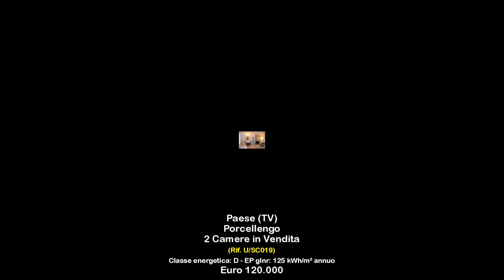2 Camere in Vendita a Paese (TV)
A Paese, in frazione Porcellengo, in una zona tranquilla e verdeggiante, impresa srl propone in vendita un trilocale.

L'appartamento si trova al secondo ed ultimo piano di un residence di poche unità, autonomo, con buone finiture e ben tenuto. Si compone di un ingresso con zona giorno, una cucina separata con un comodo terrazzino, un'ampia camera da letto matrimoniale, una cameretta ed un bagno. Al piano interrato completano la proprietà una comoda lavanderia di generose metrature ed un garage.

La zona è prettamente residenziale con costruzioni giovani e posti auto per ospiti, vicino alle scuole ed al centro del paese.

per richiedere informazioni o per prenotare una visita, chiamate il numero 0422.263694, con rif. U/SC019 e non dimenticate di visitare il nostro sito